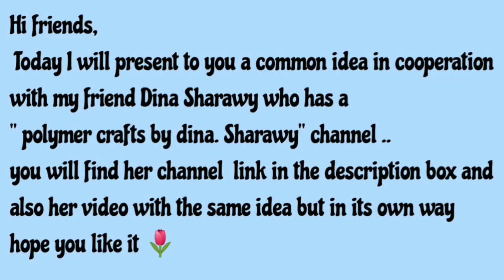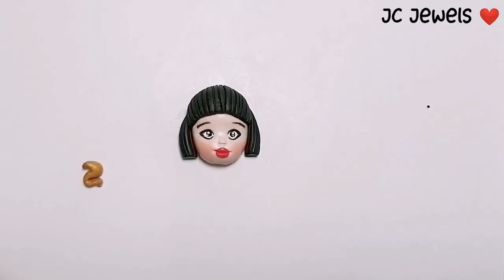The Curse of the Pharaohs is found with this Pharaonic doll polymer clay /عروسة فرعونية صلصال حرارى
here is
dina sharawy channel link

video link for anthor idea for Pharaonic doll

in this video you will learn how to make Pharaonic doll with polymer clay its really easy way to do Pharaonic doll with polymer clay
you can change clothes or accessories and make Pharaonic doll with polymer clay
the video explain step by step how to make pharaonic doll you can wear it pendant or keychain